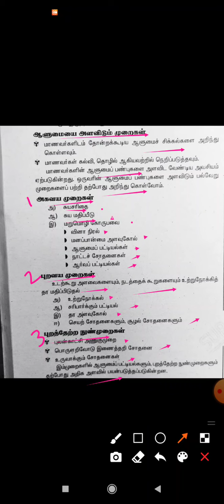PGTRB - கல்வி உளவியல் ( Part 15)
ஆளுமையை அளவிடும் முறைகள்